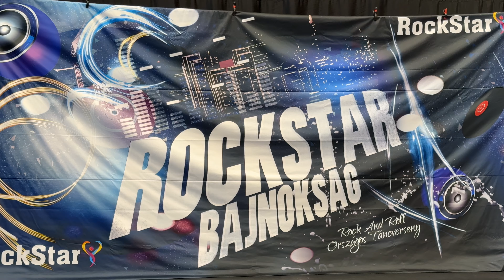I. Rockstar Bajnokság az Érd Arénában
Először rendeztük meg a Rockstar Bajnokságot, amelyen kicsiktől nagyokig mindenki megmutathatta akrobatikus rock and roll tudását.

Akrobatikus rock and roll
Budapest, Érd, Tárnok, Diósd, Martonvásár, Pusztazámor
Masters SE Acrobatic Rock and Roll Hungary